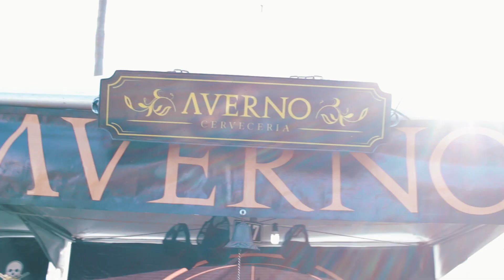Ensenada Beerfest 2019. Molcajete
El Ensenada Beer Fest combina la fiesta con la degustación gastro-cervecera y unos buenos toques de aprendizaje. Es un festival que indudablemente pone a Ensenada en el mapa turístico de muchos, y posiciona a la ciudad como referente de la cerveza artesanal a nivel nacional.